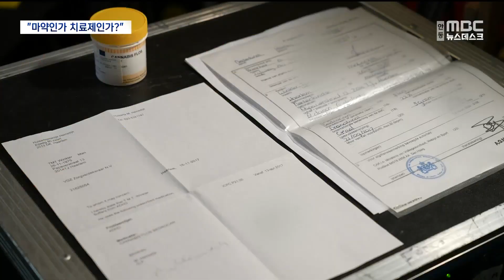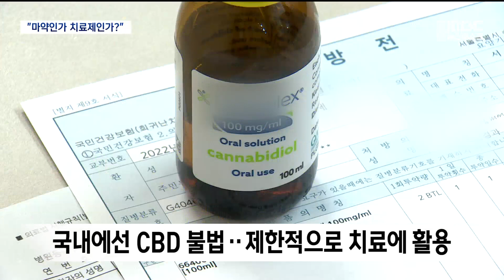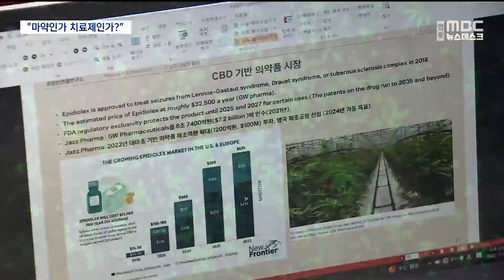논란의 중심 '대마'.."마약인가 치료제인가?" (2023.12.07/뉴스데스크/안동MBC)